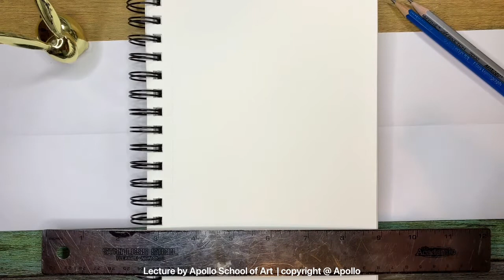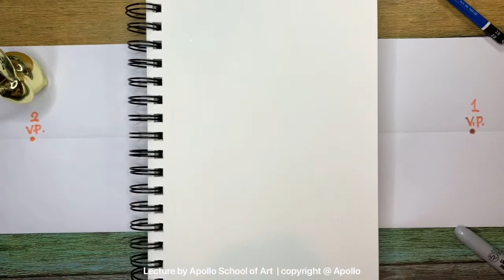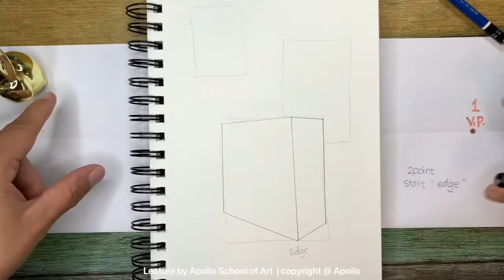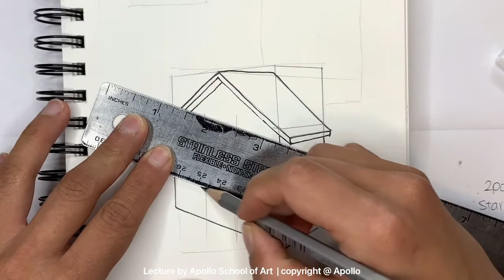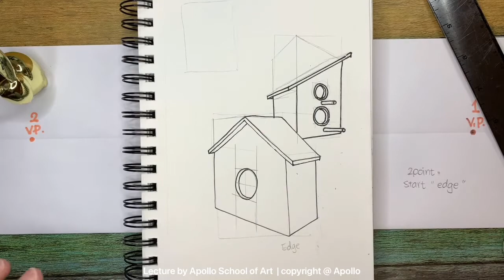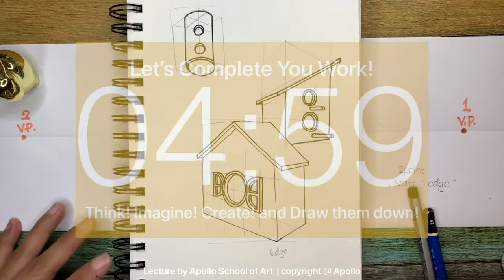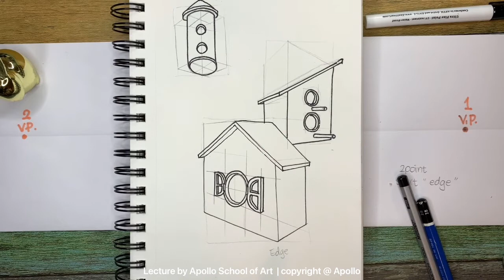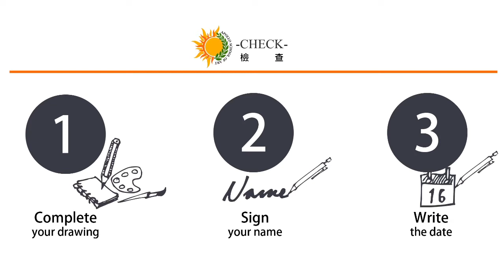Virtual Class C | sketch birdhouse | 1/2